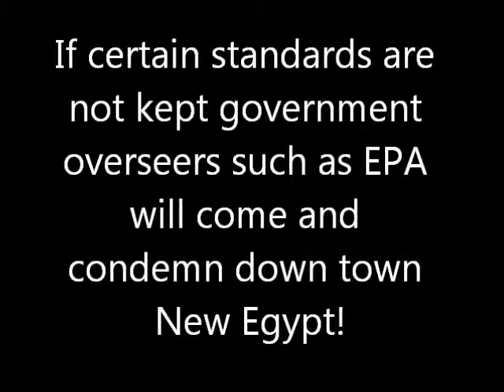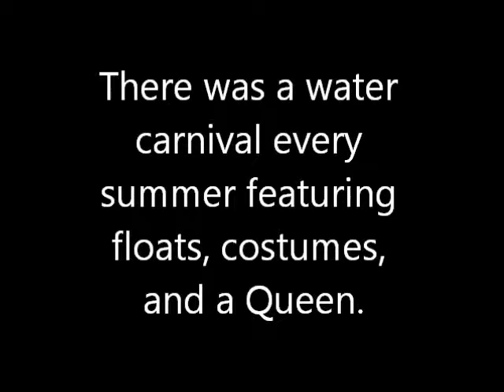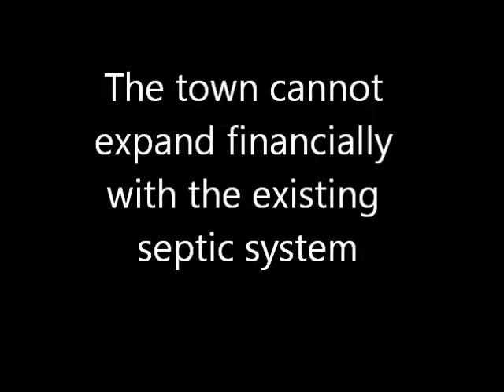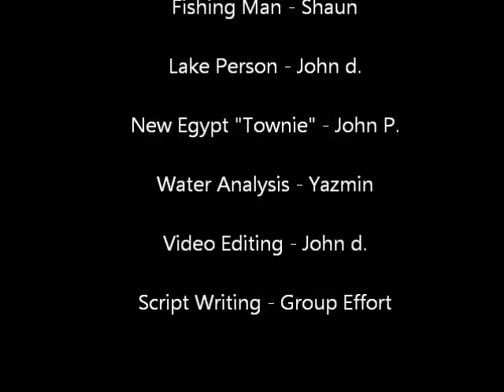New Egypt Lake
Informative video about the New Egypt Lake created by students